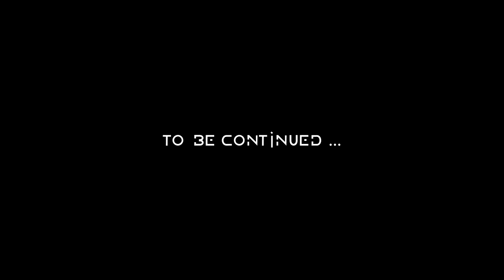HORIZON - Zero Dawn #44: Control Tower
First play through (let's play) of HORIZON : Zero Dawn
Difficulty : Hard